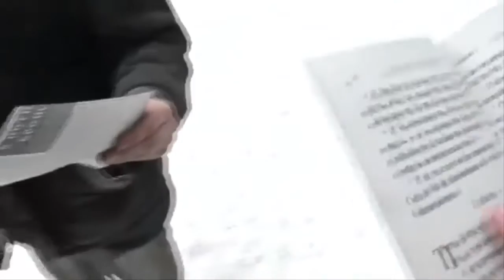РОЖДЕСТВЕНСКОЕ БЛАГОВЕСТИЕ - 2015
ПРАВОСЛАВНЫЕ БРАТЬЯ НА БЛАГОВЕСТИИ.